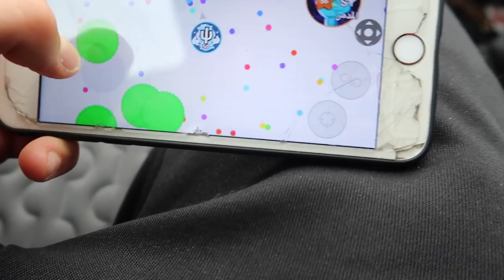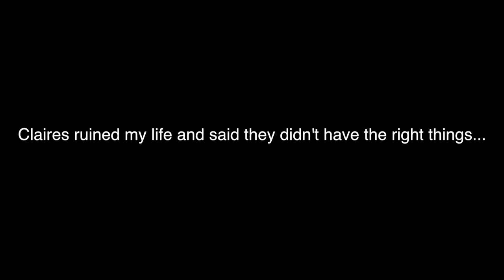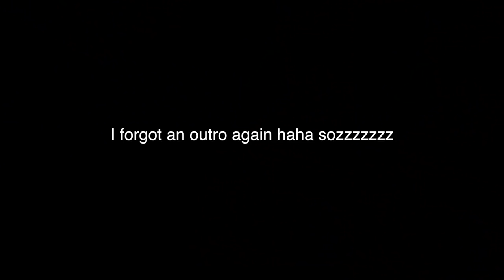GETTING MY NOSE PIERCED ! * crying hahaha *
were coming up to 50k ! what should I do as a special ?

▶️IF YOUR STILL READING THIS COMMENT WHYUCRYLEO?